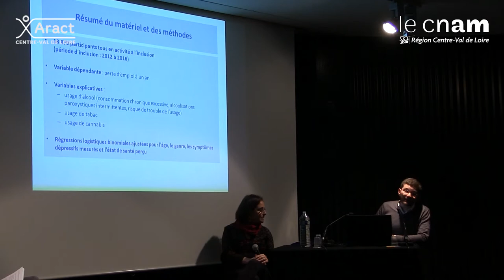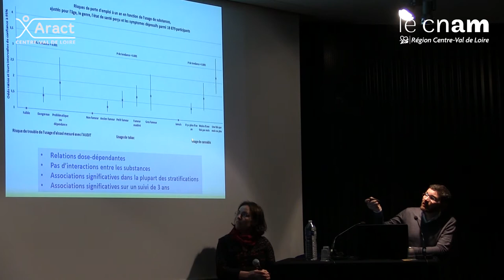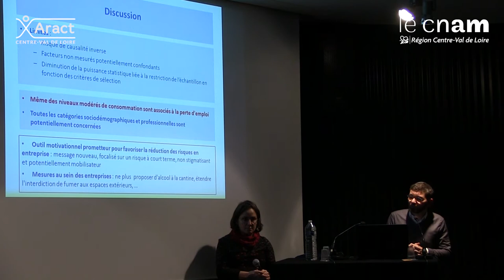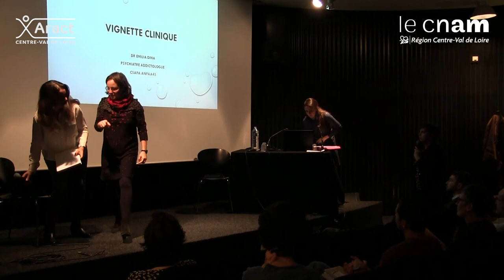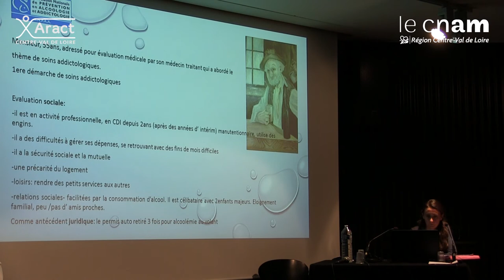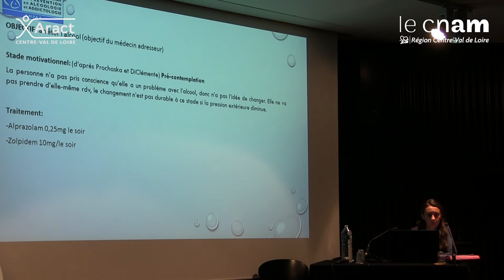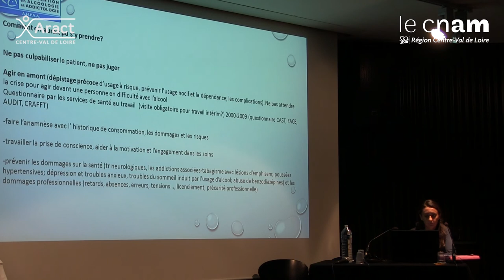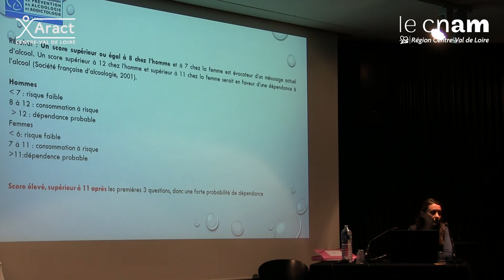Table ronde - L' éloignement de l emploi et ces incidences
Organisations du travail et addictions